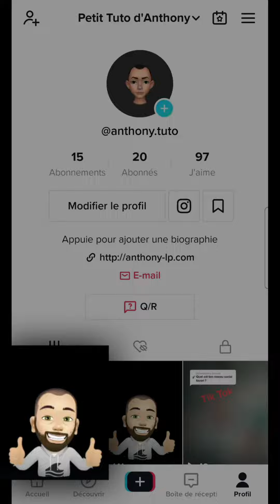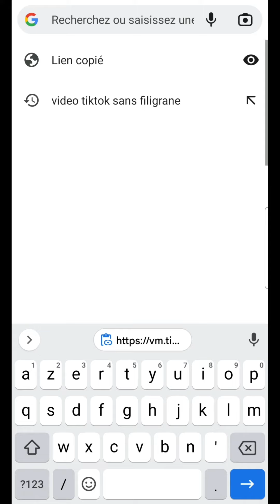TELECHARGER vidéo Tik Tok SANS FILIGRANE, comment enregistrer SANS LOGO une VIDEO TIKTOK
Télécharger une vidéo Tik Tok sans filigrane, comment enregistrer sans le logo une vidéo TikTok sur son téléphone mobile.